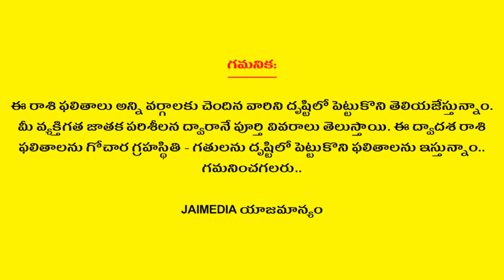Weekly Rasi Phalalu August 18th - 24th 2019 | Kanya Rasi | Virgo | Telugu Astrology | Jai Media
Watch Weekly Rasi Phalalu August 18th - 24th 2019 Kanya Rasi Virgo Telugu Astrology Jai Media